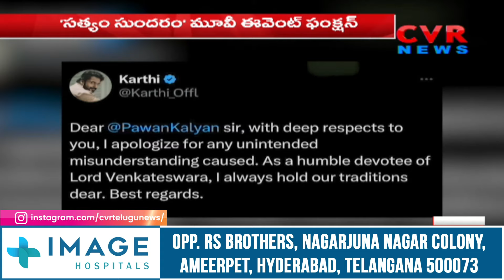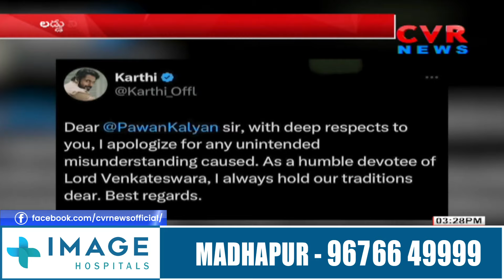హీరో కార్తీ పై పవన్ కళ్యాణ్ మండిపడ్డారు | Hero Karthi | Deputy CM Pawan kalyan | CVR NEWS